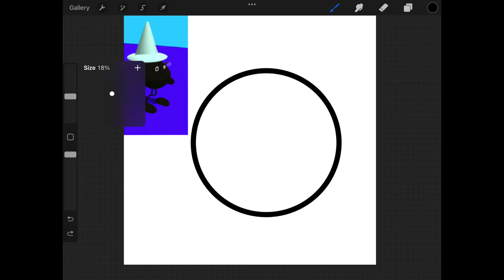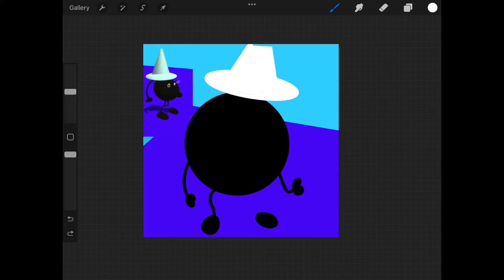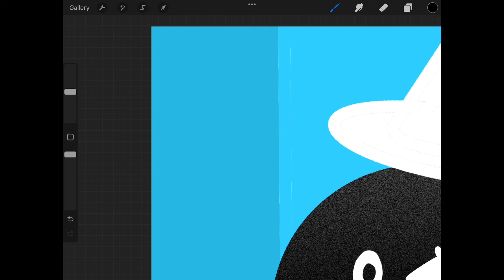Ai Speed paint Episode 1: Static